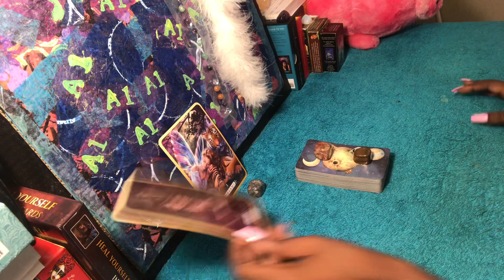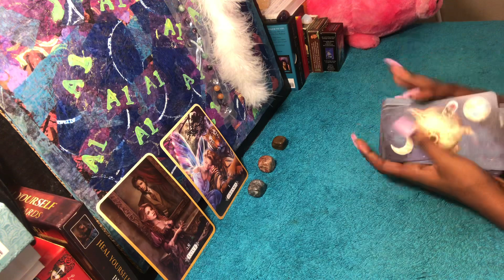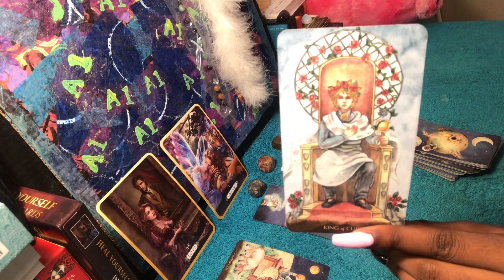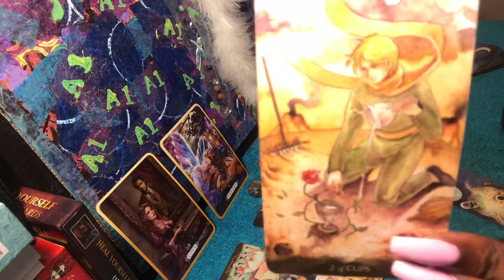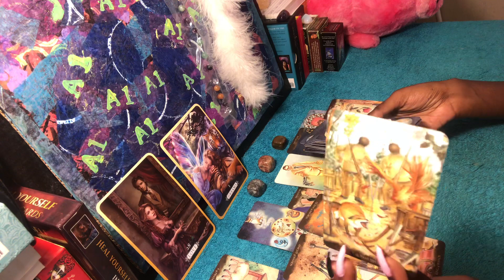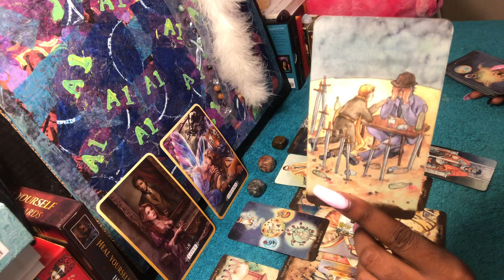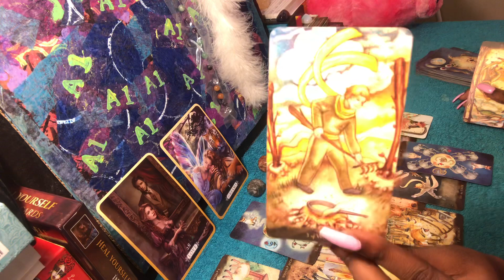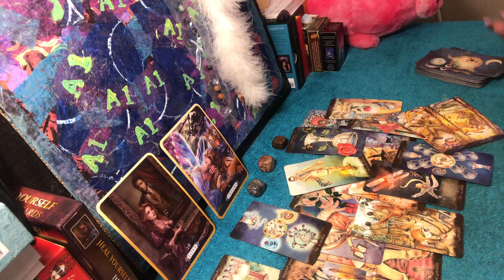Leo- Realizations came a lil too late ***JULY ENERGY***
Wassup it’s ya girl sis, I started doing tarot  towards the end of last year. Bare with me as I try to get messages across clearly.

Firm believer of spirit & god 🦋

Follow the butterfly, it will help & heal you byeeeeee 🦋🦋🦋🦋🦋🦋🦋🦋

IM A CANCER ♋️

$Whatsteasis222 name it “Tea Tippers”